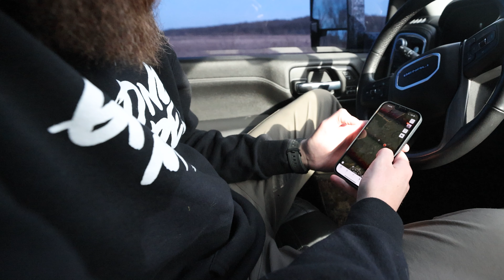Kansas Scouting & Shed Hunt Trip | Feb 2022!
Quick little video from when Tyler and Loren headed west to Kansas to scout some public land. After they stopped at Tylers Missouri lease to shed hunt before heading home back to Michigan.

Be sure to check out some of our partners listed below. Go get you some rad gear and tell them (The Rise Hunt Guys) sent you their way! Also, if you want to support us in any way head over the TheRiseHunt.com and purchase some apparel or share this video link on your social media platform we can’t express how appreciative we are for that! Appreciate you guys!
B3 Archery
DeerGro
Americas Best Bowstrings
Helix Broad Heads